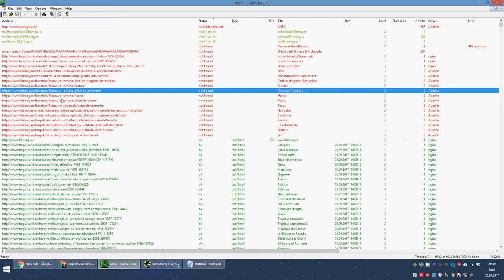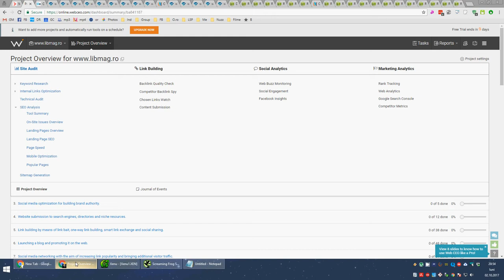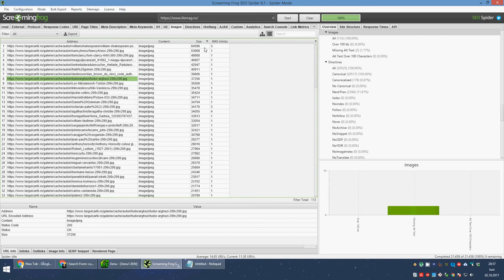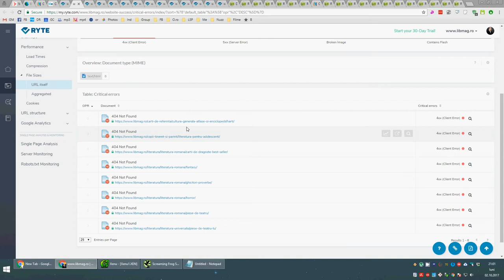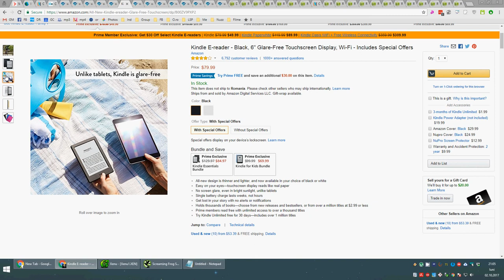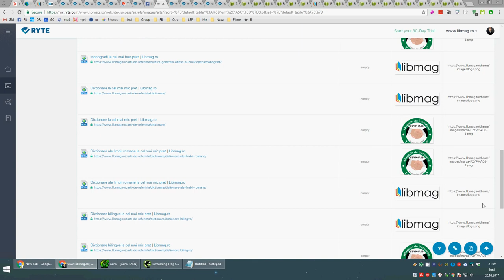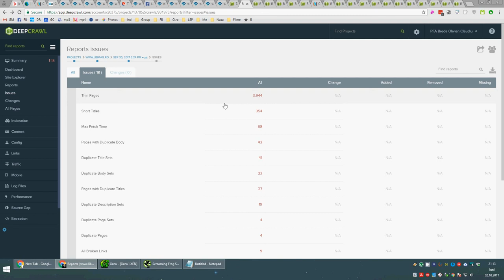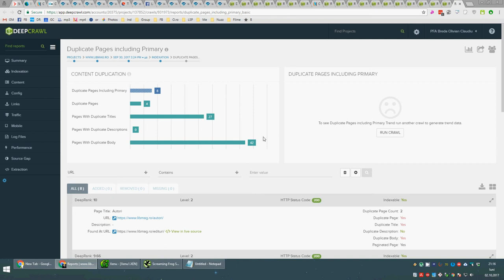Video @LibMag ro: Screaming Frog (2017.10.02)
Bună, vorbesc în auditul de față despre partea de SEO a site-ului